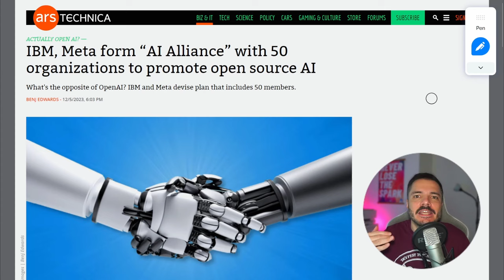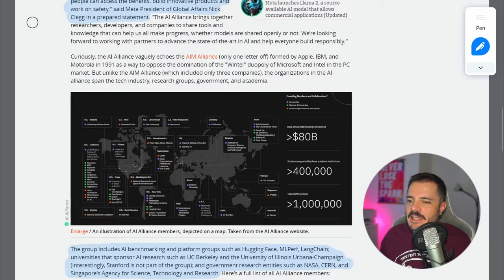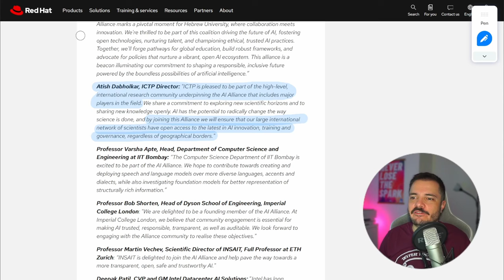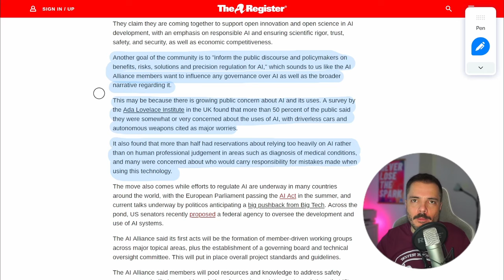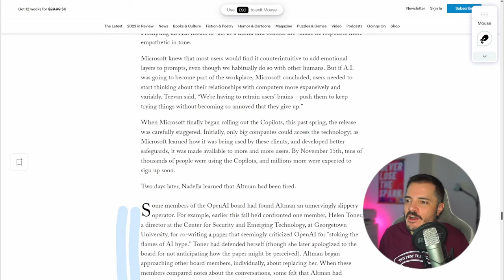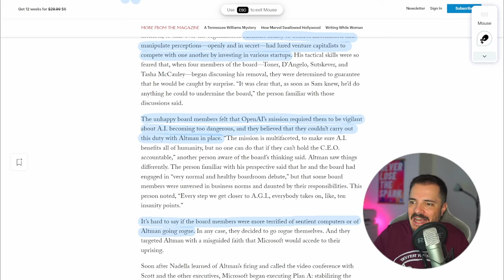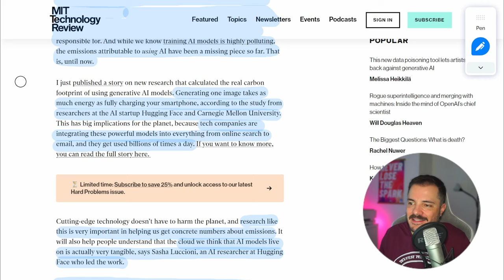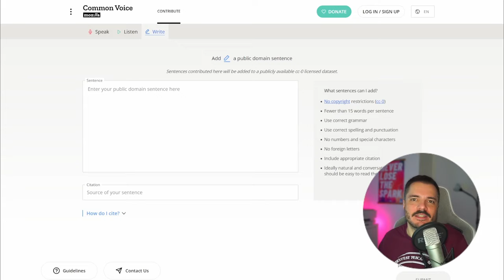Nasce la AI Alliance, e sul licenziamento di Sam Altman - Buongiorno 156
Episodio interamente dedicato alla AI perché c'è una news grossa, la nascita di AI Alliance, un report che fa luce sul possibile motivo del licenziamento (poi annullato) di Altman da OpenAI, e uno studio che calcola quanto impatto ambientale hanno le operazioni con la AI.

00:00 Intro/Astro
01:23 AI Alliance
12:37 Licenziamento Sam Altman
17:32 AI Carbon Footprint
20:45 Links